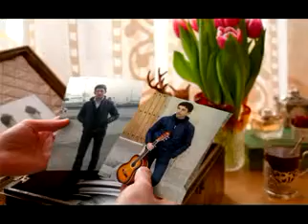Azad Guitar clip for youtube.mp4